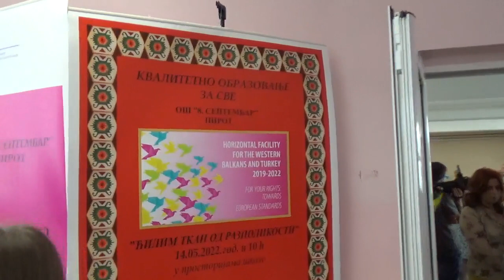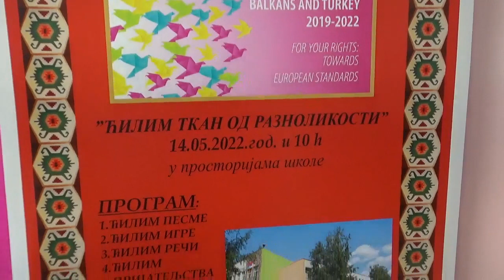Detalji "Ćilim tkan od različitosti" OŠ Osmi septembar, 14.05.2022, Pirot